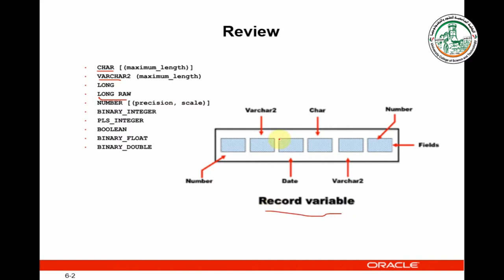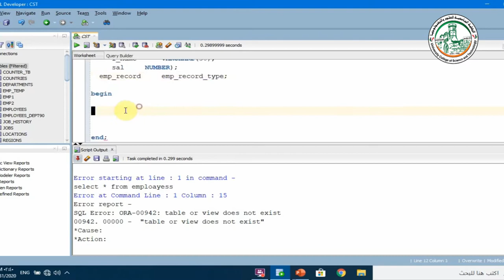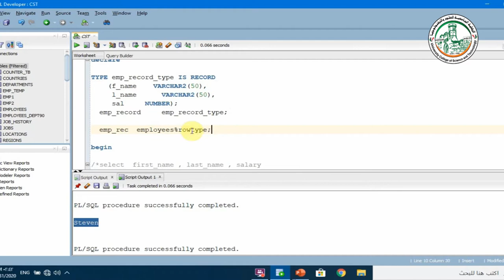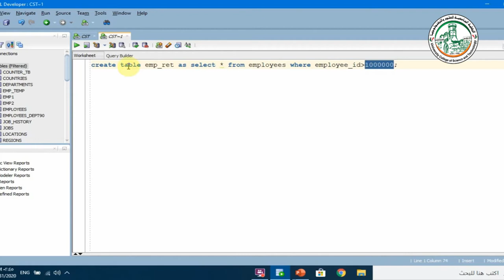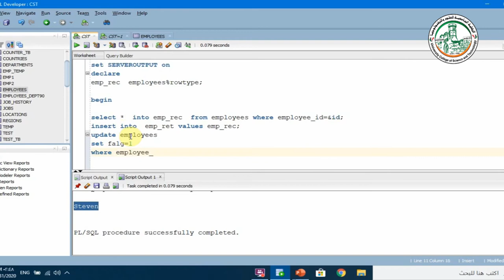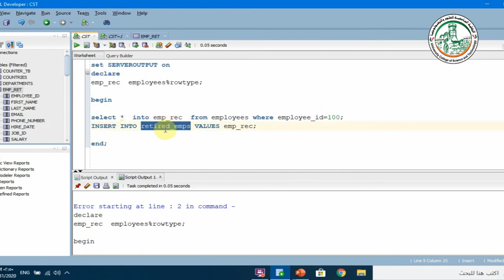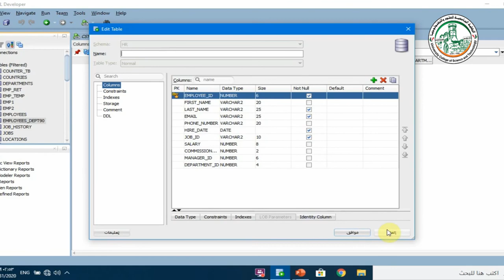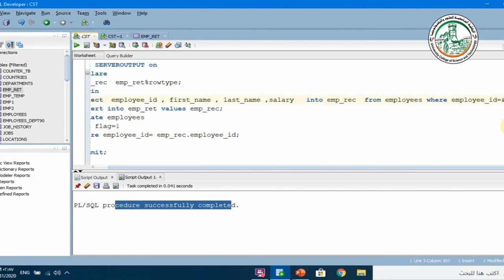Working with Composite Data Types Part 1